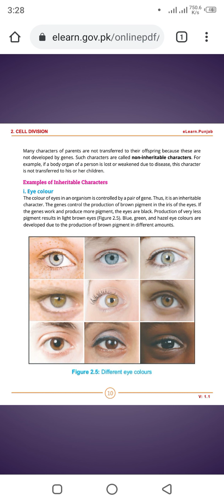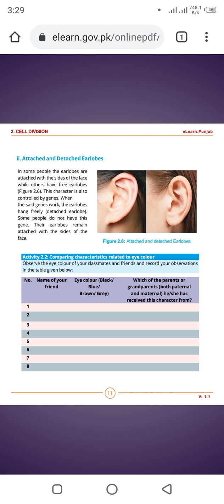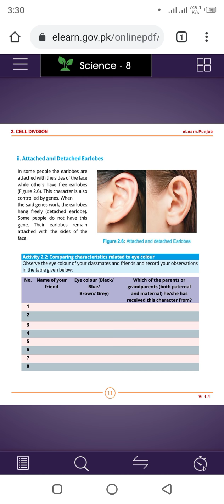eye color , free/attached earlobe